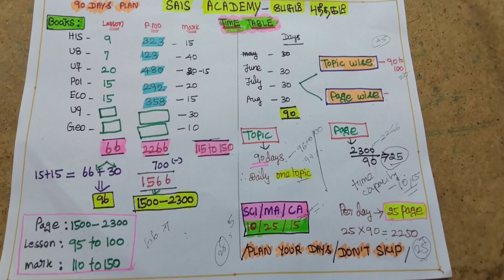SAIS ACADEMY 🔥பேசும் புத்தகம் 🔥TIME TABLE/STUDY PLAN FOR SAIS BOOKS/SAIS 📚 வாங்கியவர்கள் DON'T MISS🔥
SAIS ACADEMY பேசும் புத்தகம் TIME TABLE/STUDY PLAN FOR SAIS BOOKS/sais📚BOOKS வாங்கியவர்கள் DON'TMISS

Hello friends, hope this study plan will be more helpful to you all.